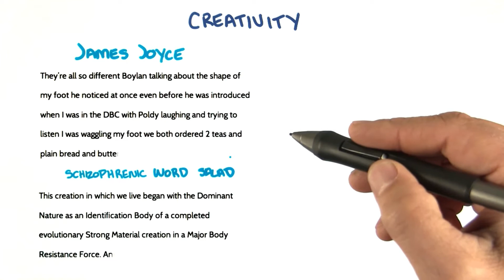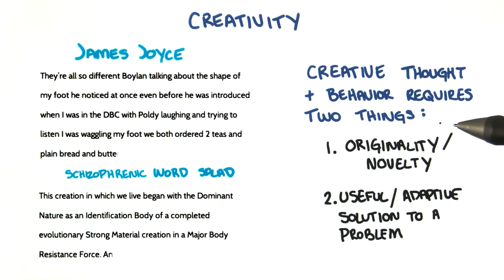Defining creativity - Intro to Psychology